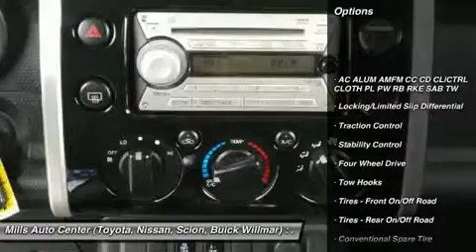2007 Toyota FJ Cruiser 4U160052A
2007 TOYOTA FJ CRUISER Willmar, MN
Stock# 4U160052A

New Arrival! This 2007 Toyota FJ Cruiser 4WD 4dr Auto will sell fast -4X4 4WD Oil Changed, New Wiper Blades, and Multi-Point Inspected ABS Brakes Based on the excellent condition of this vehicle, along with the options and color, this Toyota FJ Cruiser is sure to sell fast. Multi-Point Inspection Oil Changed and many other amenities that are sure to please.